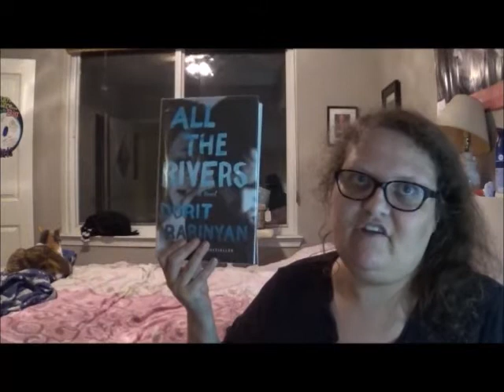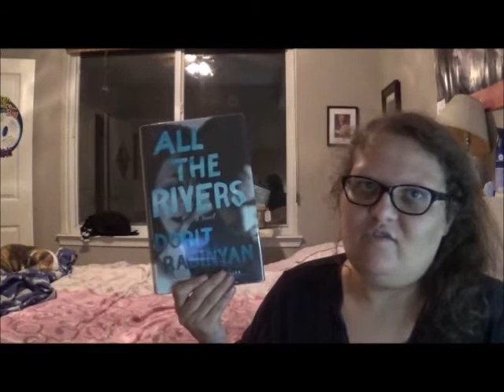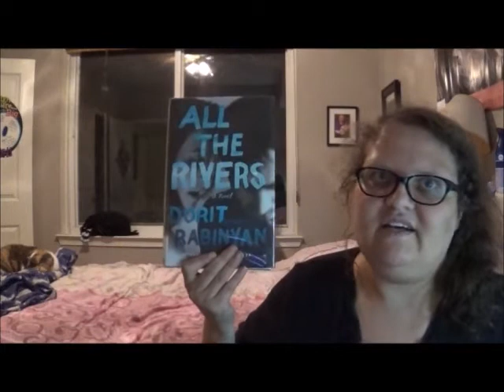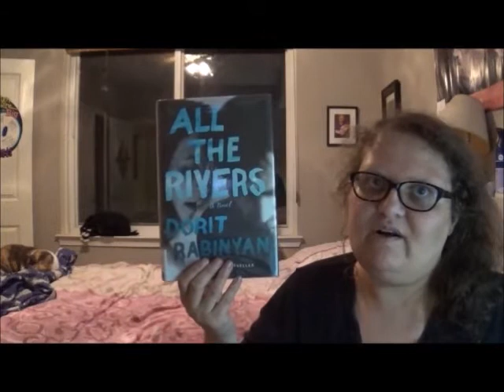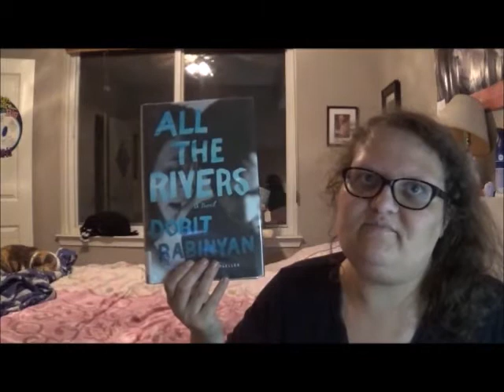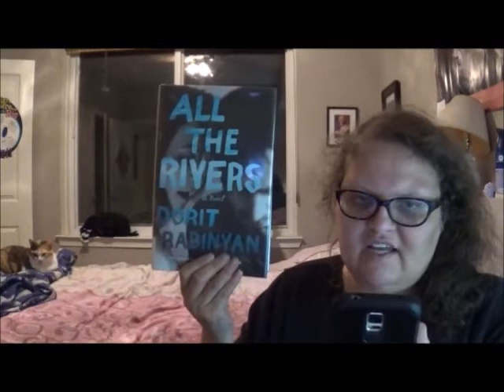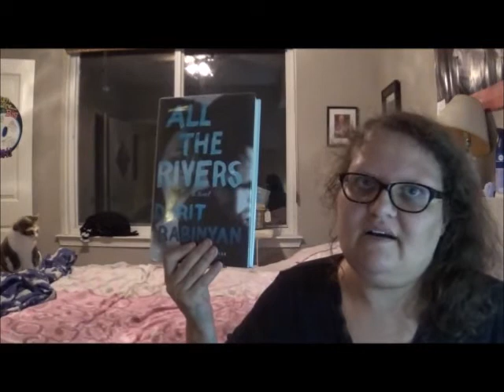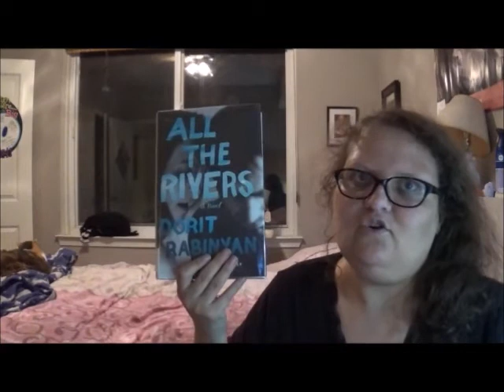Women in Translation: Review of ALL THE RIVERS by Dorit Rabinyan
In which I review the novel ALL THE RIVERS by Dorit Rabinyan and translated from the Hebrew by Jessica Cohen for WITMonth!